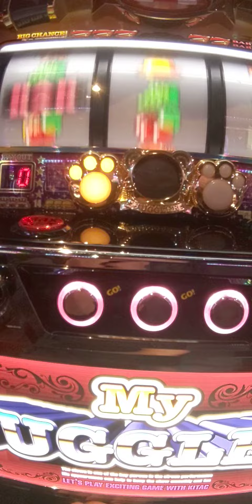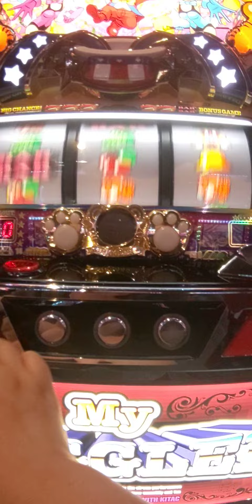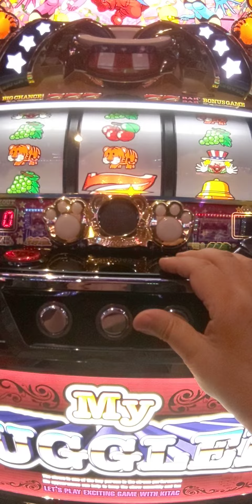9/26今日の6連（´・ω・`）